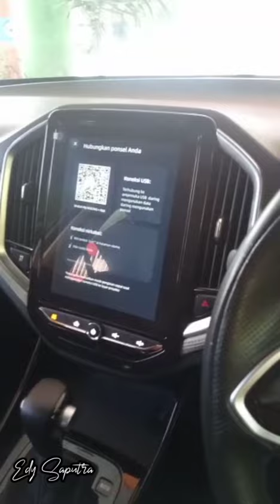Cukup Suara saja biar System' yang Bekerja II Full automatic electrical II Alo Wuling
Cukup Suara saja biar System' yang Bekerja II Full automatic electrical